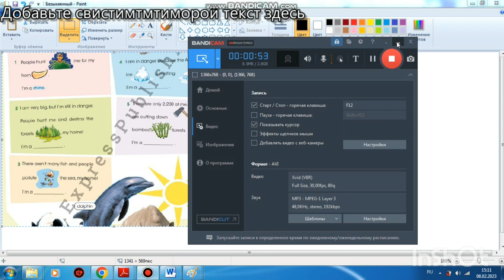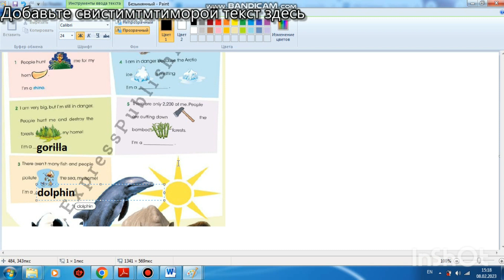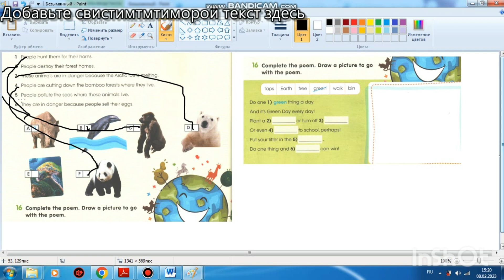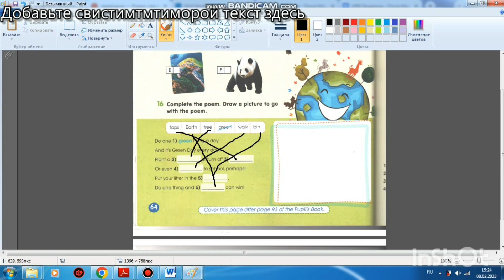4 КЛАСС 92 БЕТ АГЫЛШЫН WORKBOOK 64